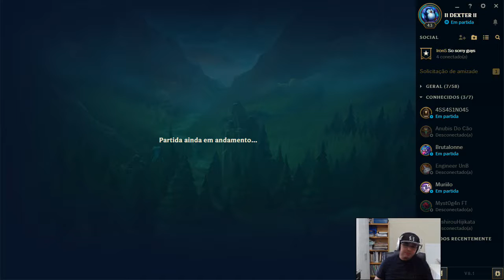Dexter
Gameplay zoeira. nSó noob!